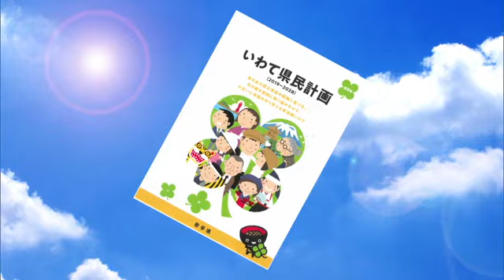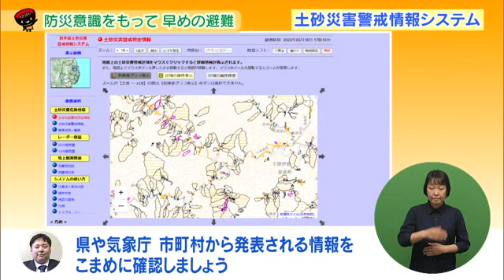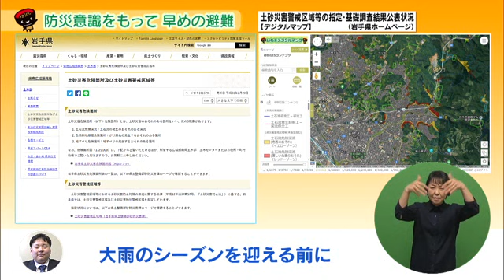いわて！わんこ広報室【第４回】